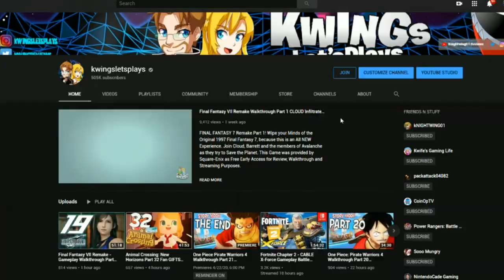Power Rangers Battle For the Grid - RJ vs Alien Blue Ranger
Jungle Fury RJ vs Blue Movie Ranger Skin in Power Rangers Battle For the Grid. Who should Fight Next?

Season Pass 3 Robert James The Purple Jungle Fury Ranger. Lauren Shiba Red Samurai Ranger releases Summer 2020 on all Systems & PC & Scorpina MMPR will be coming soon. Will more Season Passes characters arrive in 2021?

* Compete Online!